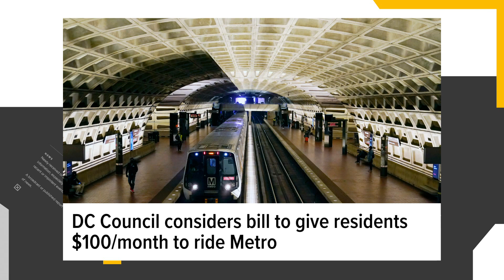Goat joins in VA police chase, Cicada-themed sundaes help shop make it big, DC Council could give re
WUSA9's Reese Waters is breaking down some wild stories topping the headlines today on Open Mic.